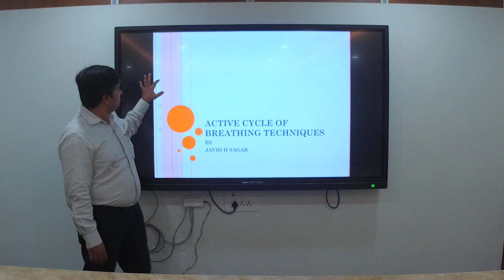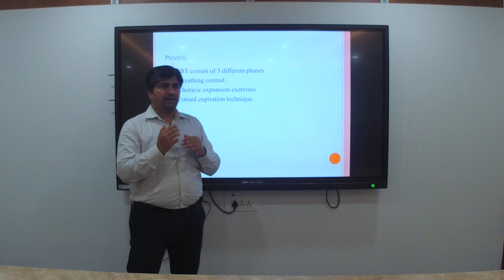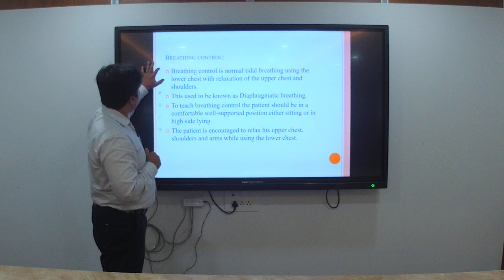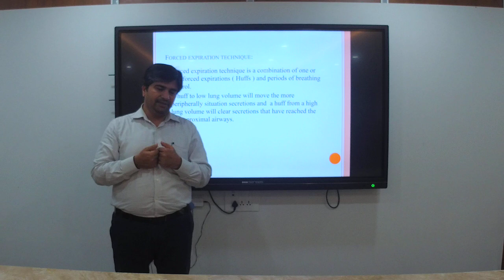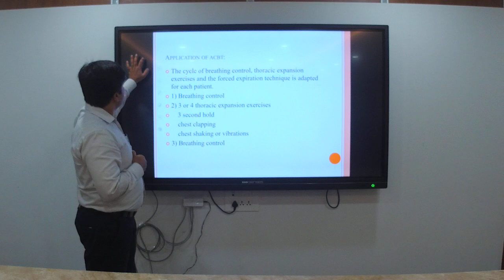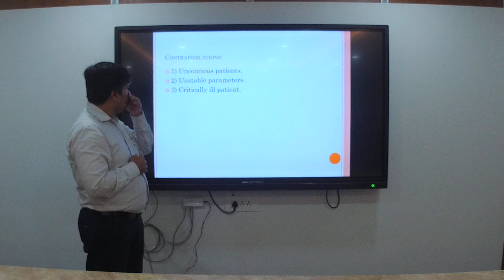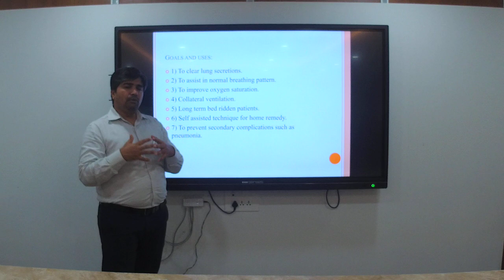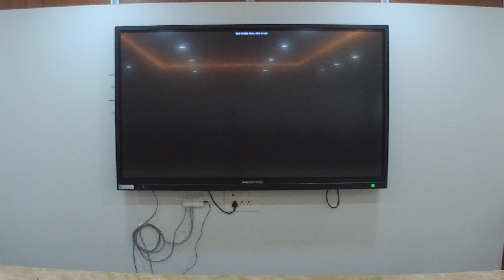Active Cycle of Breathing Techniques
Dr. Javed Sagar
D. Y. Patil College of Physiotherapy Kolhapur